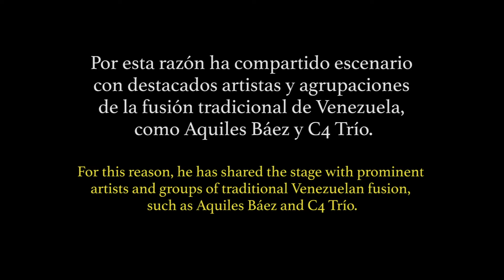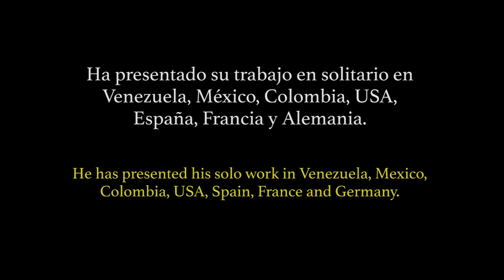Rafa Pino - EPK 2020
EPK del compositor, cantante y productor musical Rafa Pino.